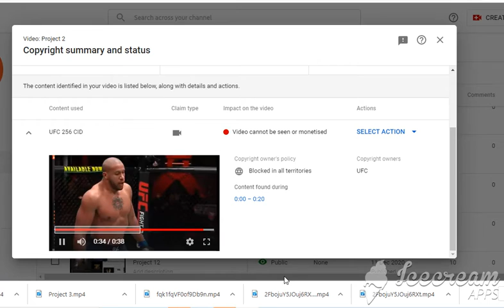copyright summary & status update II